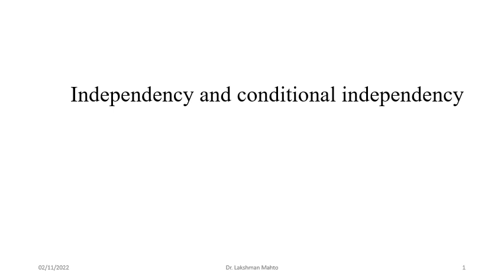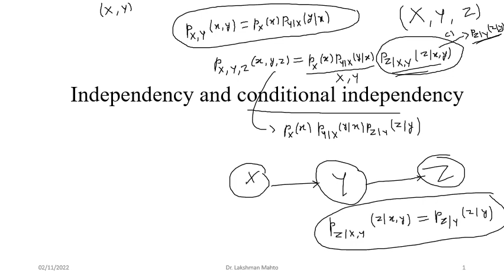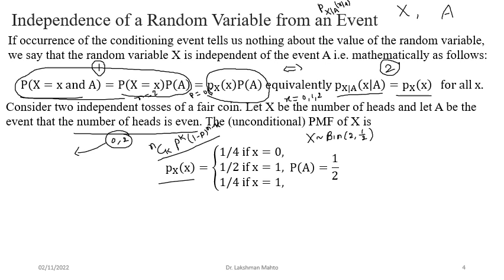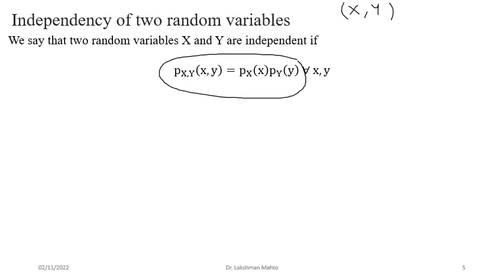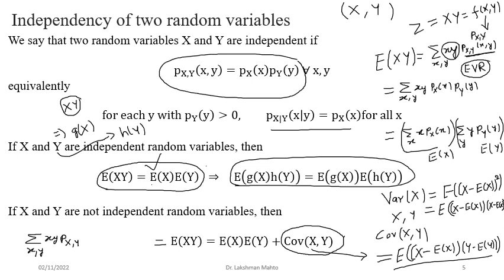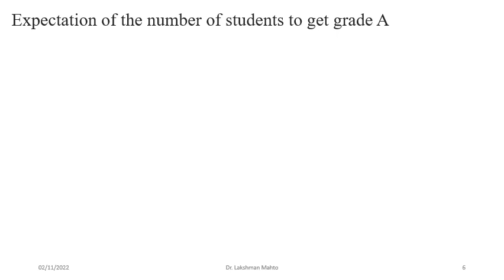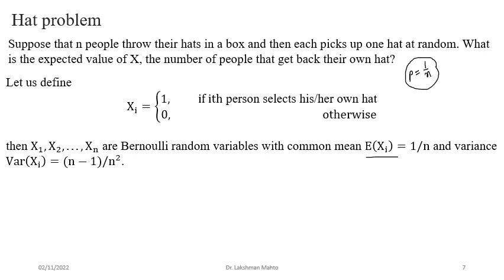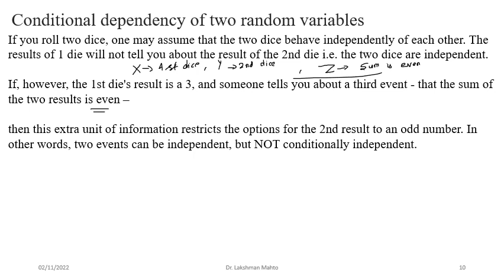L20 Independency and conditional independency of discrete random variables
In this lecture, we discuss notion of independency and notion of conditional independency of random variables followed by various examples on independency, dependency, conditional independency and conditional dependency.